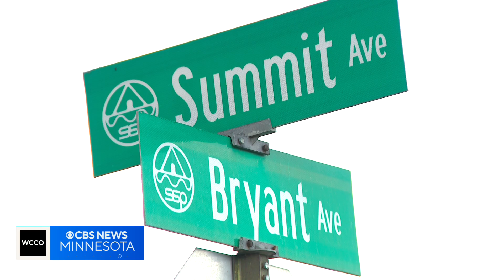Murder suspect accidentally released from Indianapolis jail arrested in South St. Paul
After years of hiding and a multi-state manhunt an accused killer was caught in the metro.